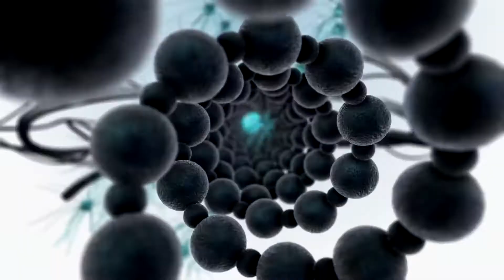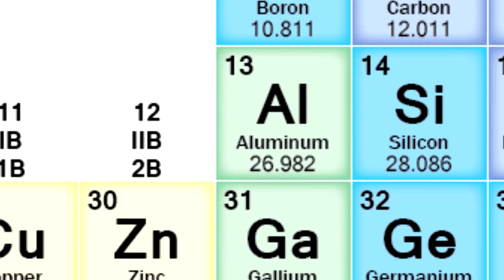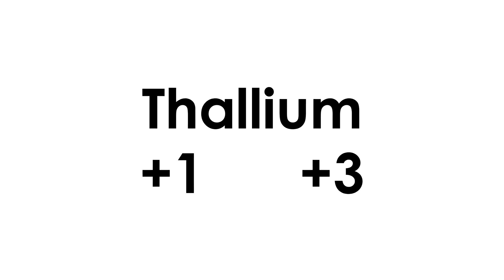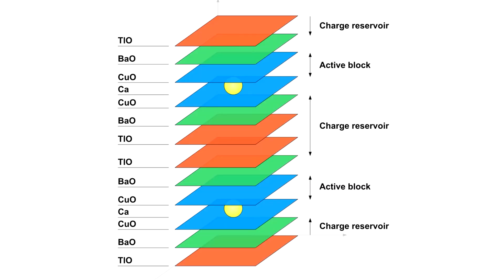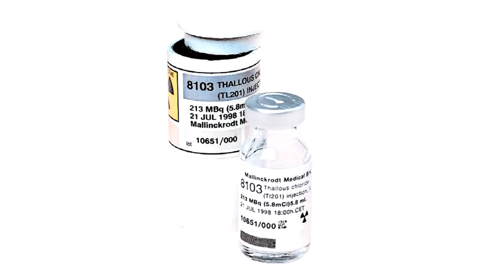Thallium - das giftigste Metall auf der Erde!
Wiederholen Sie nicht die in diesem Video gezeigten Experimente!
Heute werde ich Ihnen von dem giftigsten Metall der Welt erzählen - von
Thallium. Im Periodensystem der chemischen Elemente liegt Thallium am Ende der Gruppe 13 mit der Ordnungszahl 81. Beginnen wir mit einem kleinen Stück Geschichte. Thallium wurde erstmals 1861 von einem englischen Wissenschaftler William Crookes und gleichzeitig von einem französischen Chemiker Claude-Auguste Lamy entdeckt. Dank der grünen Farbe der Flammen wurde entdeckt, dass Verbindungen dieses Metalls ergeben würden. Thallium wurde entdeckt, als Wissenschaftler bleihaltige Gesteine ​​untersuchten. Heutzutage wird es hauptsächlich aus sulfidischen Schwermetallen wie Crookesit und „Gicionit“ extrahiert, wenn meine Wiedergabe ihrer Namen korrekt ist. Ich habe ziemlich alte Thalliumstücke für mein Experiment, die 1970 hergestellt wurden. Seitdem
sind sie stark oxidiert und mit dunklem Thalliumoxid bedeckt. Um Thallium vor Oxidation zu schützen, wird es normalerweise in Glycerin gespeichert. Keine Sorge, wir haben alle notwendigen Vorsichtsmaßnahmen getroffen. Versuche das nicht Zuhause! Um die glänzende Oberfläche von metallischem Thallium zu sehen, tauchte ich mein Stück Thallium in konzentrierte Salpetersäure, wo es sich langsam auflöste und Nitrite dieses Metalls bildete. Thalliums Oxide wurden weggewaschen, das Metall sieht mit bläulichen Tönen glänzend aus. Ohne seine Oxide kann dieses Metall leicht mit Zinn oder anderen sicheren Metallen verwechselt werden, weshalb Thallium ziemlich tückisch ist. Es kann leicht schmelzen, da sein Schmelzpunkt nur 304 Grad Celsius beträgt. Geschmolzenes Thallium oxidiert sehr schnell, wenn es einer Luftbedeckung in einer dunklen
Thalliumoxidschicht ausgesetzt wird. Dies unterscheidet es von anderen Metallen der Gruppe 13. Beispielsweise nimmt die chemische Aktivität von Metallen, die von Aluminium ausgehen und mit Indium enden, stetig ab. Indium oxidiert nicht einmal, wenn es Luft ausgesetzt ist und glänzend bleibt. Thallium ist jedoch aktiver und hat nicht nur eine Oxidationsstufe von +3 als höher im Periodensystem platzierte Metalle, sondern auch eine Oxidationsstufe von +1, was ziemlich ungewöhnlich ist. Thallium galt einige Zeit nach seiner Entdeckung als Alkalimetall. Wenn ein oxidiertes Thalliumtröpfchen in Salpetersäure getaucht wird, löst sich die Oxidschicht sofort auf, nachdem die glänzende Oberfläche des Metalls sichtbar ist. Die Festigkeit von Thallium ähnelt der von Blei. Es ist auch ziemlich weich und kann leicht gedreht werden. Wir hatten auch Thalliumnitrat, das wir für einige Experimente in unserem Labor verwenden konnten. Übrigens sind Thalliumverbindungen die giftigsten unter allen Metallen, da beispielsweise giftiges Arsen zur Klasse der Metalloide gehört, aber wir werden etwas später über die Toxizität sprechen. Nachdem ich alle Ängste beseitigt und die Motorhaube auf die maximale Saugleistung eingestellt hatte, setzte ich mein Experiment mit diesem Element fort. Thalliumnitrat löst sich nicht gut in Wasser und sieht aus wie weiße Kristalle. Thalliumverbindungen, genauer gesagt Thalliumsulfat, wurden bis 1972 häufig als Rattengift verwendet, aber später wurde die Praxis aufgegeben, da sie zu giftig ist und klar wurde, dass Thalliumsulfat auch für Menschen giftig ist. Wenn Sie der Thalliumnitratlösung Kaliumjodid hinzufügen, bildet sich ein schönes gelbes Thalliumjodid-Sediment. Obwohl diese Chemikalie giftig ist, hat sie einige Anwendungen.